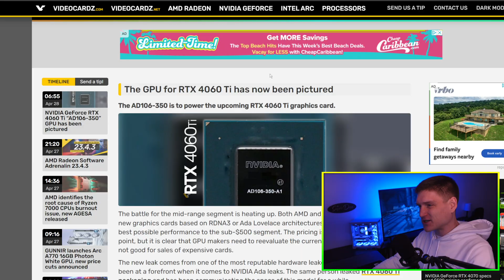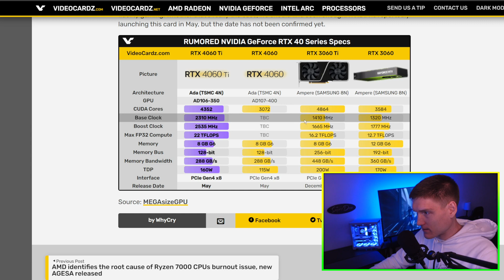The RTX 4060 Ti is perfect for a Budget Gaming PC Build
NVIDIA and AMD are preparing to launch new mid-range graphics cards based on the RDNA3 or Ada Lovelace architectures, aiming to provide optimal performance to the sub-$500 segment. One of the most reliable hardware leakers, "MEGAsizeGPU," has leaked information on NVIDIA's RTX 4060 Ti, including pictures and specs. The card features the AD106-350 GPU, which is a cut-down variant with 4352 CUDA cores and 8GB of GDDR6 memory across a 128-bit memory bus. These specs are a downgrade from the RTX 3060 Ti, which had a 256-bit bus. The RTX 4060 Ti is limited to PCIe Gen4x8, typically seen on low-end GPUs, which could impact its performance in high-fidelity gaming. The launch date is rumored to be in May, but it has not been officially confirmed yet.